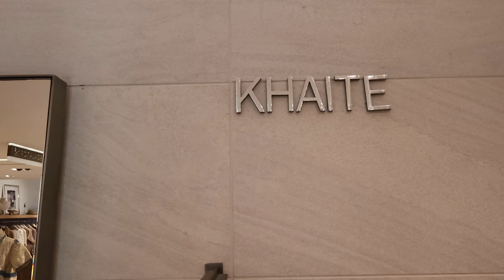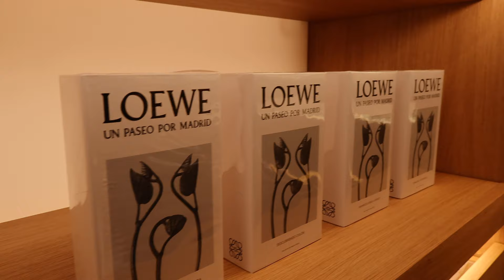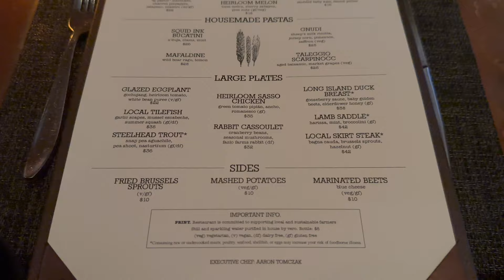NYC VLOG: Renaissance Concert, Shopping & Work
Hey Queens ✨,

LET"S GET INTO THIS LOOK FOR THE RENAISSANCEWORLDTOUR! A time was had! The inspiration was felt! Beyonce is simply the greatest to ever do it. If you don't already have your tickets, find some ASAP 😆!

*HOTEL*:
-Conrad New York Midtown

WHAT I"M WEARING:
*AIRPORT* *TURNED* *DINNER* *OUTFIT*:
-Loewe Anagram cotton crop top
-WARDROBE.NYC Blazer: WARDROBE.NYC
-H&M High Waist Bermuda Shorts - Blue
-Mango Rhinestone ballerinas
-Re-Edition 2000 Allover Crystal-Embellished Shoulder Bag
-Linda Farrow Sunnies
-Loewe Earth Eau de Parfum

*SHOPPING* *OUTFIT*:
-DISSH CASS WHITE LINEN ASYM MIDI DRESS
-Jacquemus La Pochette Rond Carre Bag
-Sarah Flint Grear Sandals | Gold Calf

*NIGHTTIME* *SKIN* *CARE*:
-BOBBI BROWN Soothing Cleansing Oil Face Cleanser
-Clinique All About Clean Liquid Facial Soap Oily
-La Roche Posay Effaclar Adapalene Gel 0.1% Topical Retinoid Acne
-TatchaThe Kissu Lip Mask
-Abeille Royale Advanced Youth Watery Oil
-Guerlain Abeille Royale Double R Advanced Serum

*FILMING* *OUTFITS*:
-DISSH JAMIE RUCHED BLACK MIDI SKIRT
-Jacquemus - Le t-shirt Baci
-Lioness Del Gato Corset Top
-ALAIA Mini Bubble Skirt
-Miu Miu Stretch nappa leather thong boots
-LOEWE Calfskin Mini Puzzle Bag Black Taupe
-LOEWE x Paula's Ibiza 47MM Flower Sunglasses

*CONCERT* *BASE* *MAKEUP*:
-Haus Labs Triclone Skin Tech Medium Coverage Foundation
-Bobbi Brown Skin Corrector Stick
-Lancome Teint Idole Ultra Wear All Over Concealer
-NARSRadiant Creamy Concealer
-DiorDior Forever Natural Powder Bronzer
-Sephora Microsmooth Multi-Tasking Baked Face Palette
-Hourglass - Veil Translucent Setting Powder - Neutrals
-BOBBI BROWN Bronzing Powder

*CONCERT* *OUTFIT*:
-ALEX PERRY Aine sequined bralette (ON SALE!)
-ALEX PERRY Delon sequined high-rise miniskirt (ON SALE!)
-JIMMY CHOO Blake 110 knee-high leather boots (ON SALE!)

*MINI* *HAUL*:
-Loewe De La Mano Por La Rosaleda Eau de Parfum
-Chanel Strass & Grosgrain

- jackie@kensingtongrey.c